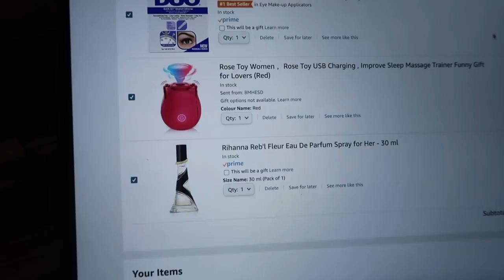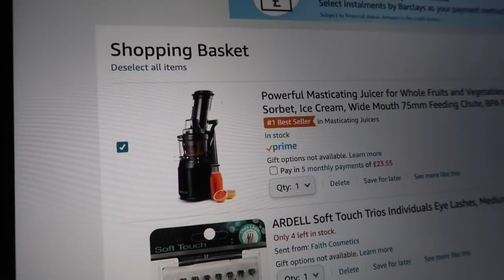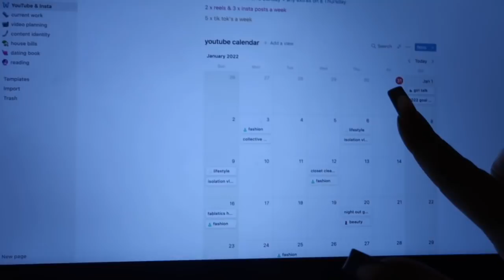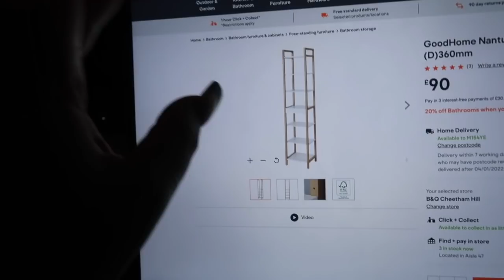I got covid (an isolation vlog)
hello my angels, I caught covid right before NYE😭 so decided to vlog my isolation, this video was soooo long so I've split it into 2 parts. So enjoy this loooooong ass vlog!  All my love, Em x

p.s - I'm so much better now, I was only poorly for a few days & I'm finally out of isolation!

📹Filming Equipment
Camera - Canon Eos R